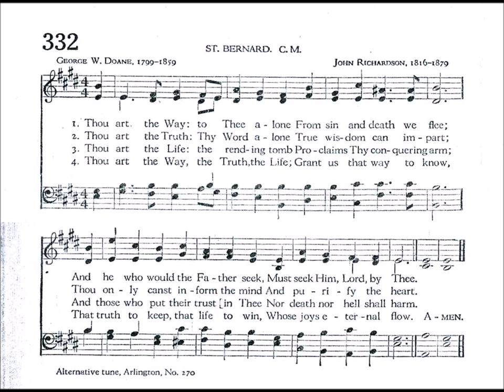Thou Art the Way To Thee Alone (St Bernard)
Text by: George W Doane 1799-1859
Tune: St Bernard by: John Richardson 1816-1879

1. Thou art the Way: to Thee alone
from sin and death we flee;
and he who would the Father seek
must seek him, Lord, by thee.

2. Thou art the Truth: thy word alone
true wisdom can impart;
thou only canst inform the mind,
And purify the heart.

3. Thou art the Life: the rending tomb
proclaims thy conquering arm,
And those who put their trust in thee
nor death nor hell shall harm.

4. Thou art the Way, the Truth, the Life;
Grant us that Way to know,
that Truth to keep, that Life to win,
whose joys eternal flow.